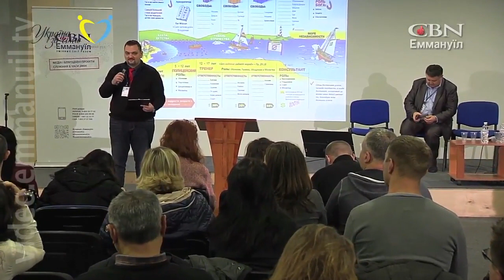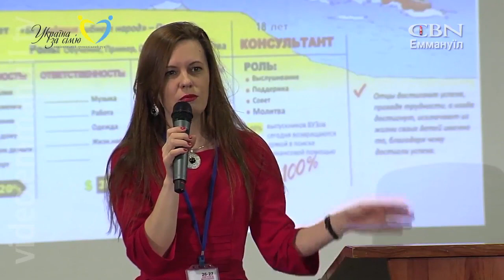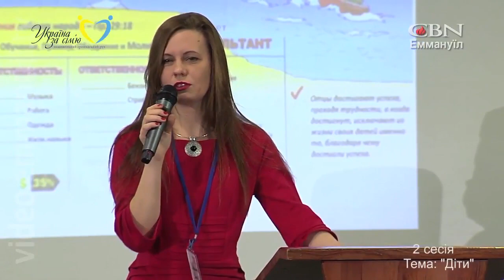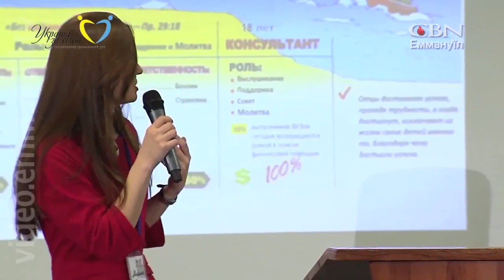Семейный форум «Дети Что делать?» 2 часть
Возрастные особенности и потребности детей и основные функции родителей. «Любить, кормить, отпустить» - как это на практике? Как вырастить счастливого ребенка? Как не проиграть улице, школе, друзьям? Как вернуть доверие и восстановить отношения со «сложным» подростком?
Спикер: Марина Сила - семейный и детский психолог, гештальт-терапевт, мать двоих детей.
Тематическая сессия «Дети. Что делать?» семейного форума Альянса «Украина за семью» (Киев, 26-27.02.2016 г.).

tel, viber, whatsapp, telegram: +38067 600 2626

чтобы не пропосустить новые видео.